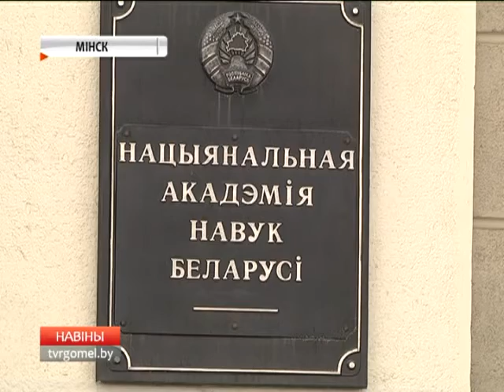Встреча в академии